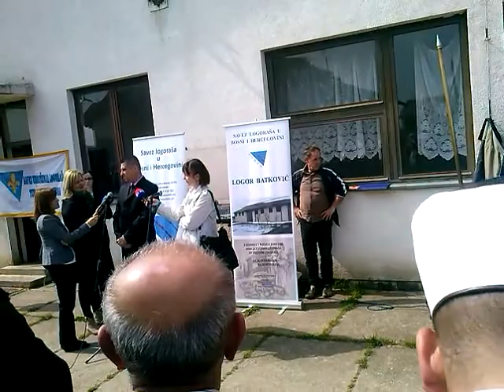LOGOR BATKOVIĆI 01.04.2014.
Logor Batković formiran je u aprilu 1992. godine na prostoru poljoprivrednog dobra u istoimenom naselju udaljenom 12 kilometara od Bijeljine, a već od osnivanja, pa do njegovog zatvaranja krajem 1995. godine, predstavljao je mučilište za nesrpsko stanovništvo iz ovog, ali i drugih dijelova Bosne i Hercegovine.

Procjenjuje se da je torture logora Batković prošlo oko 4.000 osoba, od čega je oko 80 njih ubijeno ili nestalo.

- Naša je obaveza da istinu o dešavanjima koja su se odvijala u logoru Batković prenosimo mlađim generacijama, te da čuvamo bolne uspomene na zlo koje je nedužnima počinila ohola ljudska ruka. Stravične torture pretučenih na smrt ne smijemo nikada zanemariti, a preživjele logoraše trebamo i moramo smatrati vječnim herojima -- kažu iz Saveza logoraša BiH.